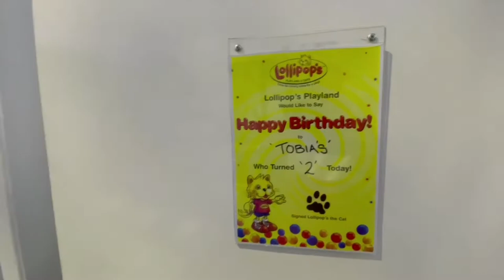Lollipop's playland Birthday Party (Tobi's 2nd Birthday Party)